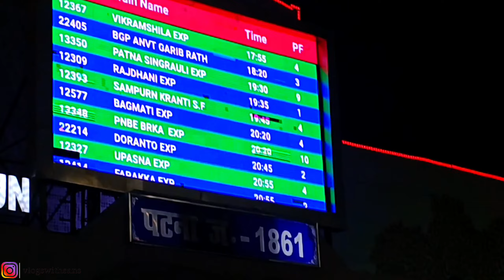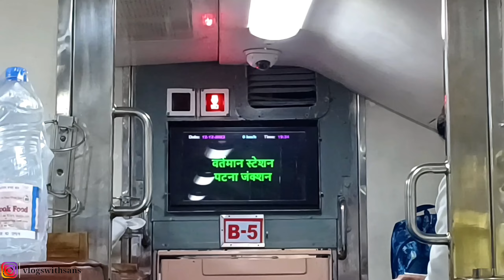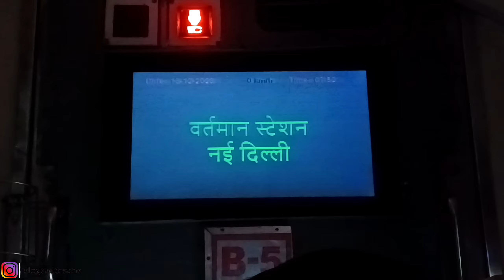Patna to New Delhi By Tejas Rajdhani Express | VlogsWithSans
tejas rajdhani express 3ac patna to delhi | tejas rajdhani express 3ac | tejas rajdhani express patna to delhi |

Today's vlog is all about am back to Delhi by Tejas Rajdhani Express. I have given a short review of Journey by Tejas Rajdhani and my Journey from Patna to New Delhi. So let's begin!

tejas rajdhani express 1st class ac patna to delhi
rajdhani tejas express patna to delhi
delhi to patna tejas rajdhani expres
tejas rajdhani express 3rd ac delhi to patna
new delhi to patna tejas rajdhani express

the bell icon to get the updates more early.